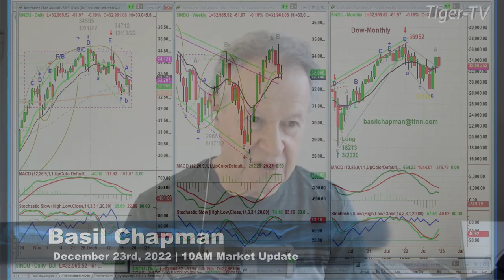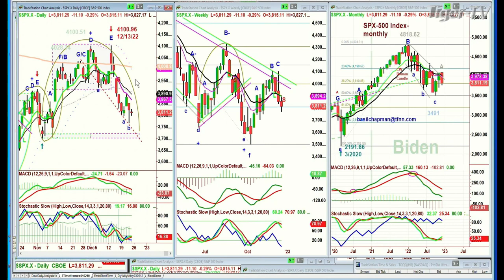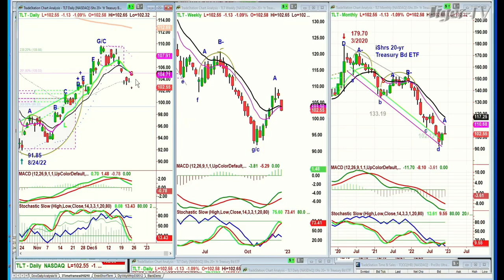December 23rd 10AM ET Market Update on TFNN - 2022